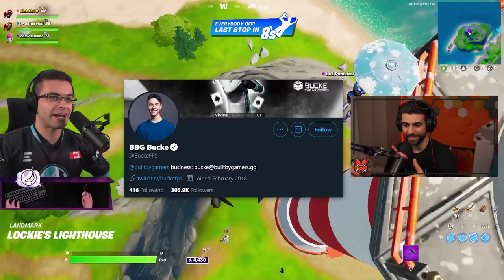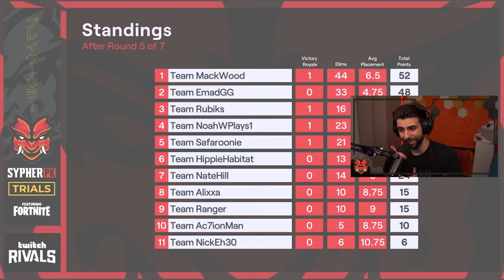I Hosted a Fortnite Tournament, but if you WIN, you LOSE!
Today I hosted a $10 000 Competitive Fortnite Tournament but if you Win the game, you end up losing points... This was INSANE, thank you to everyone who participated!

🌟 Socials 🌟

Hey everyone it’s SypherPK, and Welcome back to another fortnite battle royale vid! I try to keep these vids as clean and family friendly as possible! So glad you guys liked the video about everything Epic didn't tell you in the new Fortnite Season 6 update! Today I hosted the SypherPK trials where if you win the game you ended up losing points! Hope you enjoy!